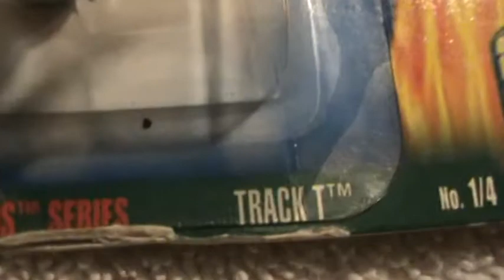Track T- 2001 collector #057